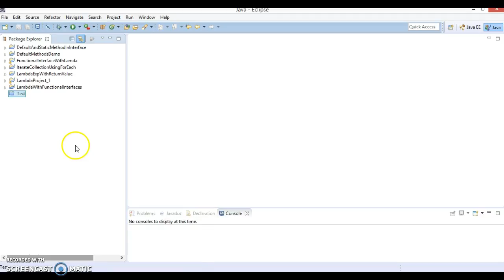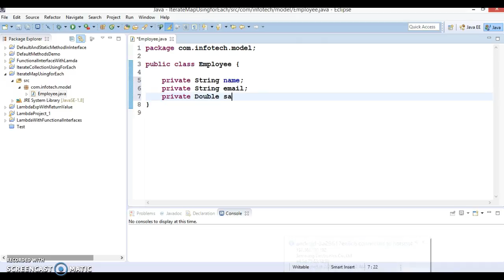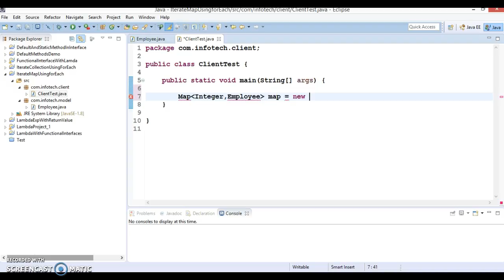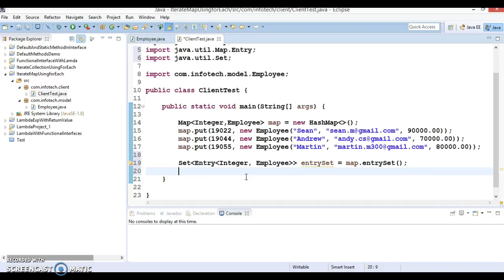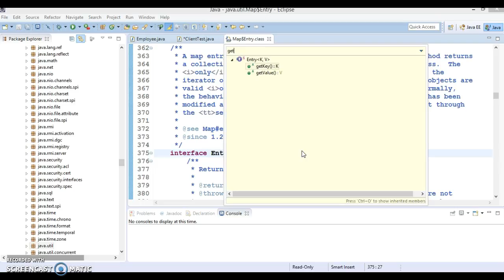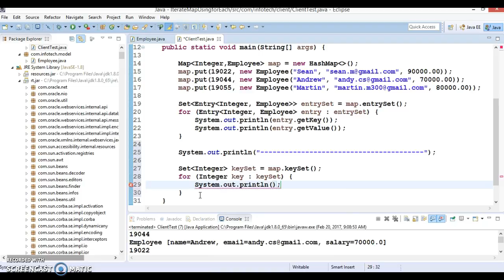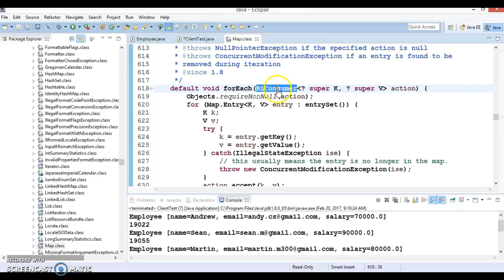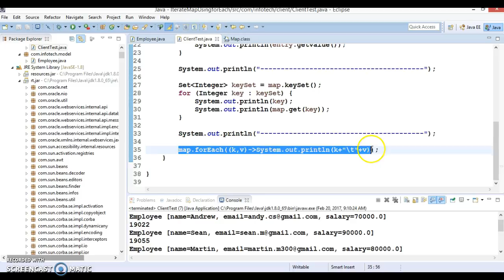Iterate Map using forEach in Java 8 | The foreach iteration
In this video tutorial you will learn how to iterate Map using forEach in java 8
Below is the GitHub link to download source Code: